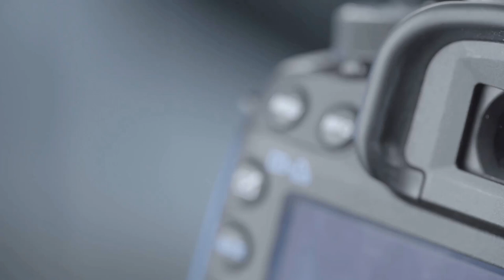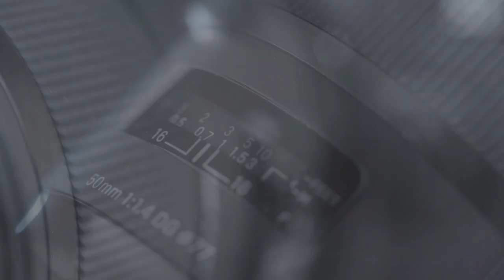Akwinata w obiektywie: Bieszczady 2020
Pokaz slajdów z tegorocznego wyjazdu zwycięskiej Civitas Antiqua w Bieszczady. Gościła nas stadnina Tabun: